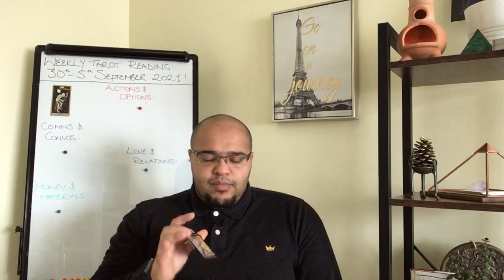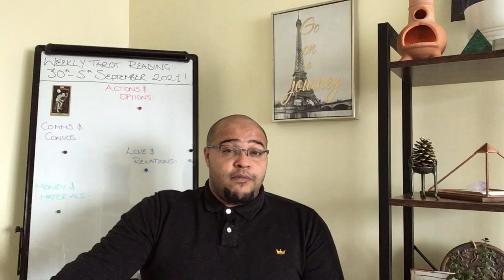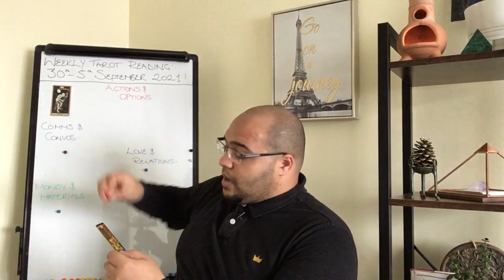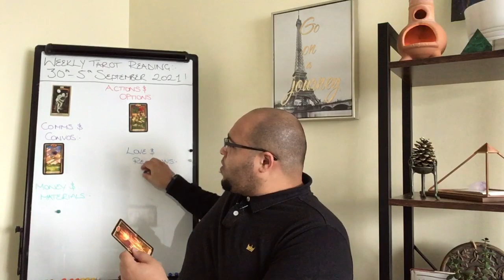AQUARIUS ♒️Weekly Tarot 30th August 2021 |“Aaaaand we’re back to 2021!”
AQUARIUS your Weekly Tarot Reading is an insight into what the week ahead has in store for you, the outlook and general trends and themes and what you may need to be aware of or avoid.